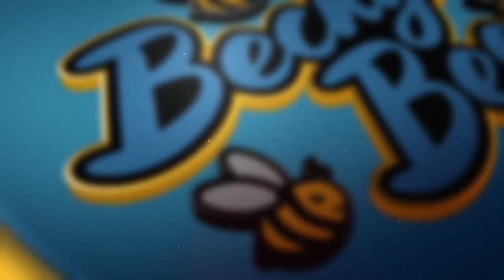The Bee Hive Swarms YouTube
A short video showing you guys what to expect from my channel!